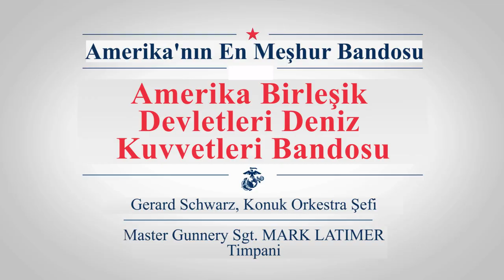Timpani - Giriş (Müzik)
50 dilde 120 milyon öğrencinin faydalandığı, dünyanın en büyük ücretsiz öğrenme platformu Khan Academy’de, matematikten sanat tarihine, ekonomiden fen bilimlerine, basit toplamadan diferansiyel denklemlere, ilkokul seviyesinden üniversite seviyesine her yaş için binlerce ders videosu, interaktif alıştırma ve daha fazlasına tamamen ücretsiz ve reklamsız olarak ulaşabilirsiniz.